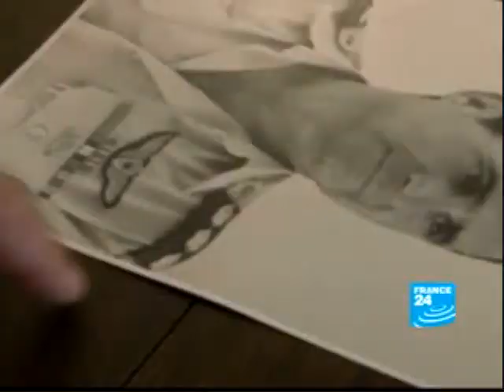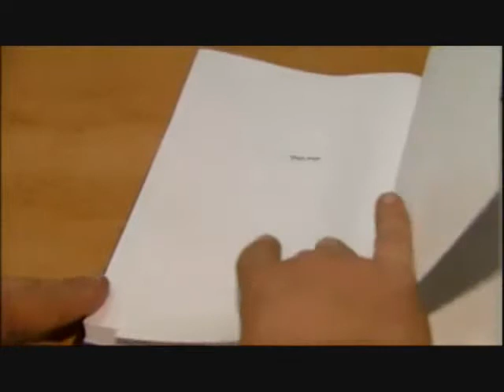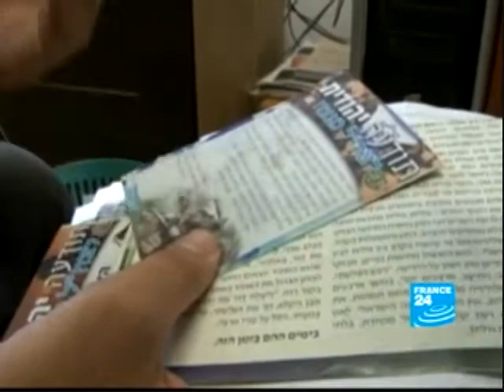Why do we stay silent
Your opinionated uninformed comments are important that's why you can log onto TYT The Young Turks theyoungturks.com everyday ! Lou Dobbs Leaves CNN - Why? Katie Couric Has "Oriental Eyes" - Bo Dietl On Imus Show O'Reilly On Muslims w/ Col. Ralph Peters Chuck Norris Nonsense On Healthcare Bill Finally, A Website For The Beautiful! Girl Sneezes 16 times per minute Woman Shows Her Face After Chimp Attack GRAPHIC VIDEO TYT Episode 11/10/09 , Researcher Figure How Grow Penis In A Lab , Jennifer Lopez Fights To Keep Her Spanking Video Private , Carrie Prejean Gives Her Take On Sex Tape , Rupert Murdoch - Beck Was Right About Obama Racist , NY Post Fires Editor After Racist Enviroment , Pat Robertson - Islam Not A Religion , Sarah Palin Idiotic Coin Conspiracy , Steele - White Republicans Are Afraid Of Me , Steele - White Republicans Are Afraid Of Me This Weeks Highlights - Hot Brazilian Gets Kicked Out Of School For Short Skirt Should Ft. Hood Shooter Been Racially Profiled? HC Bill Passes But What Did We Lose On? Who Are The Congressman Who Voted Correctly On HC Reform? Rihanna Breaks Her Silence Is Eva Mendes Showing Too Much Side Boob? TYT Episode 11/9/09 American Family Association On Ft. Hood Shooter GOP Obstructs Women's Rights On HC Reform Jeff Jacoby of Boston Globe against the Public Option What's Happening To Sammy Sosa? dexter deadmau5 austin kanye west chargers giants throat britney spears my only wish this year lamar odom wedding dark crystal rap charice jermaine dupri lady gaga deangelo hall berlin wall curb your enthusiasm shakira replay jerry fuchs jeep crashes nimbus272 homecoming 2009 tsu suzuki gsxr jars chevelle rihanna corvette zr1 atv tyga aston martin one lamborghini audi a5 paranormal activity glamis e mc vainga electrical fence goat zit tickling replay iyaz chongas cool facts selena gomez magic ppp random andreaschoice cheeraleader walks backward gabriel iglesias steve dangle puzzles touch screen eazy e ron white wavves so bored spelling bee niggerfaggot bear in heaven make it rain daniel godri fact and opinion abcs cuss reading clemson tigers summer heights high uqam lsu football electro dance le moyne syracuse usc lesson million dollar band charice 3 britney spears monster garage episodes cartman 2pm taylor swift snl performance abc bandeirante university dexter return to malice more selena gomez lopez tonight seth ghosting selena gomez naturally hetalia cat on acid mythbusters full episodes citizen cope eddy s brother d j hero pocoyo english death note transformers 2 movie epic fail eddie murphy hokus pokus stop motion disney subliminal messages dbz raging blast eastbound and down angels and airwaves ellen degeneres prank mlg anaheim yendoggg aquapac flip mino bobgnarlysdope enter molinee underwater pro mods slik flir first mate beastmaster builder hardbeat market thermal nd filter lightscribe burning cribbage human slinky andre agassi 60 minutes japanese mall fountain bed demo shower vision spa lustre wat is hip sexual chemistry suzinino hagos 2012 nlt falcon punch kirby country high failed small krazy owl city fireflies bad romance russian roulette jay z fresno akon songs kanye west weezer throat dethklok live do you remember christopher walken codemonmonseason4 justin bieber glee replay jermaine dupri berlin wall hitchens single ladies abu azmi sxephil inauguration obama marlee matlin